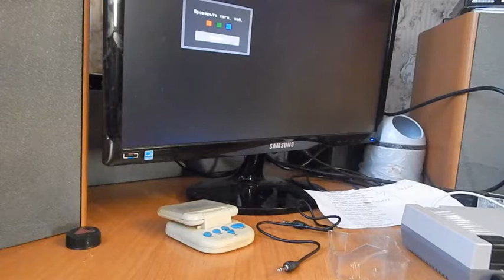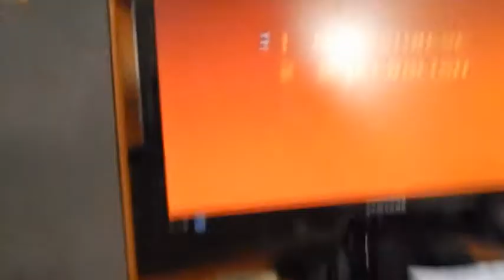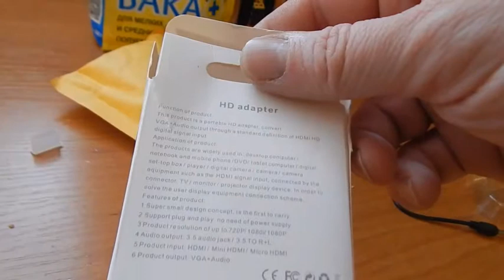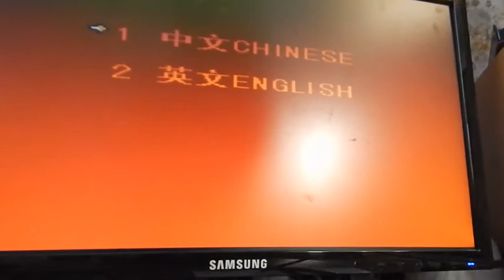Распаковка и обзор посылок из Китая #17. Переходник для подключения игровой приставки к монитору.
Способ подключения игровой приставки к монитору, со звуком.

    Производитель: DZLST
    Пол: Мужской-Женский
    Упаковка: Да
    Разъём A: HDMI
    Особенности: Нет
    Упаковка: Полиэтиленовый пакет
    Применение: Мультимедиа,TV BOX
    Партномер: 10019-20 HDMI to VGA Adapter Converter
    Тип: HDMI Кабели
    Комплект: Bundle 1
    Разъём A: VGA
    Экранирование: Комбинация
    Color:: Black,White
    Interface: : HDMI Input, VGA Output ,3.5mm audio port
    Type: VGA Cables, HDMI Cables
    Application: for PC / Laptop / DVD / PS3 / Xbox360 / Sky HD / Apple TV
    Function: Convert the video signal from digital to analog
    Resolution: 1080P
    Feature 1: HDMI to VGA Adapter Audio Converter
    Feature 2: Male to Female
    Feature 3: HDMI Male to VGA Female Adapter

 Особенности:

    Абсолютно новые и качественные.
    Интерфейс: HDMI вход, выход VGA.
    Соответствует стандарту HDMI 1.3.
    Конвертируйте видео-сигнал от цифрового до аналогового.
    Обновление версии, интегрированное с аудиовыходом.
    Мощность ED по HDMI, без внешнего адаптера питания требуется.
    Подключаем и Играем, никаких программ не нужно.
    Простота в использовании: установка в секундах, нет необходимости настройки.
    Преобразование: он может преобразовать полный HDMI в VGA-видео.
    Совместимость с ПК/ноутбуком/DVD/PS3/xbox360/Sky HD/Apple TV и другие HD устройство можно подключить с помощью VGA-монитора/проектора или другого дисплея.
    Цвет: черный, белый
    Примечание:

Он может использоваться для всего ноутбука (HDMI) для монитора (VGA).

И это может подойдет для большинства PS3 и ps4.но не все. Потому что некоторые из PS3/4 нуждаются в независимой мощности.

Так что пожалуйста, подтвердите его в вашем устройстве перед заказом.

Вышивка Крестом Пакет включено:

1 х HDMI-vga видео адаптер

1 х аудио кабель